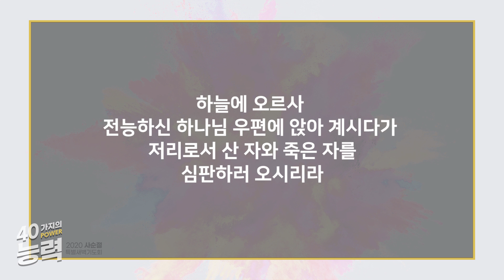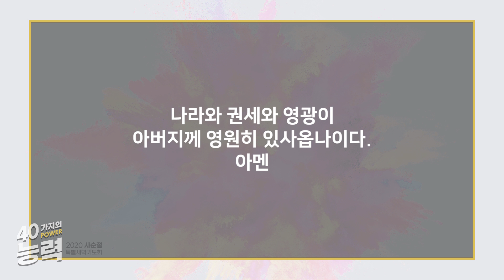우리가 아니라 하나님 (2020 사순절 특별 새벽기도회 "40가지의 능력" 6일차)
2020년 3월 3일 사순절 새벽기도회 여섯번째 능력

[온라인헌금안내]
1. 하나은행 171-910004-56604 [예금주:한사랑교회(재무부)]
2. 본인 확인을 위해 입금자란에 이름(동명이신 경우 이름 뒤 숫자를 필히 기재)과 헌금종류를 꼭 기재하여 주십시오.
3. 예) 십일조 : 본인이름 + 십일조 또는, 본인이름 + (십)